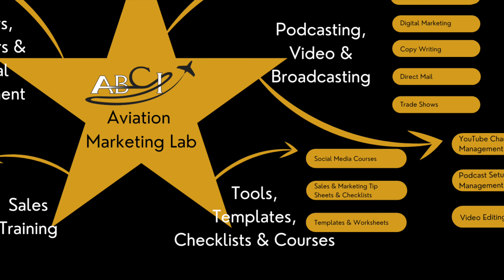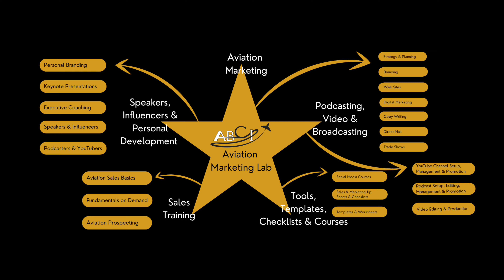Aviation Marketing Tools, Templates & Checklists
“We shape our tools, and thereafter our tools shape us.”
― Marshall McLuhan

How do you succeed at anything?

Study the people who have already succeeded, and adapt it to your own situation.

ABCI has built tools, templates, checklists, and courses based on what's already worked in our ten-plus years of marketing practice in the aviation industry.

We’re the secret weapon of some of the most successful aviation companies!

MY RECOMMENDED PRODUCTS
🔥 Aviation Sales & Marketing Lab🔥
Tools, skills and networking
The secret weapon of the most successful aviation sales and marketing professionals!  Professional assistance with your marketing projects, networking opportunities, book club, and a fantastic stack of technical tools and resources.

Ideal for experienced brokers, consultants, and aviation industry professionals who need to build their digital skills like Zoom, LinkedIn and social media. Customized assistance to be as polished online as you are in person!

Take this course from anywhere in the world, complete lessons from anywhere with an internet connection. Be comfortable and look like you belong in any sales setting (trade show, sales presentation, online, etc.) Confidently and effectively handle inbound sales calls.
Create a strong first impression and quickly build rapport with a new prospect.
Use LinkedIn for prospecting. Use other social media effectively as part of the sales process.
Have a Top Ten List of Most Wanted Prospects, with an approach plan for each. Know how to calculate key sales numbers.  (Cost per lead, cost per consultation or demo, cost per sale)
Know how to successfully make connections at trade shows.